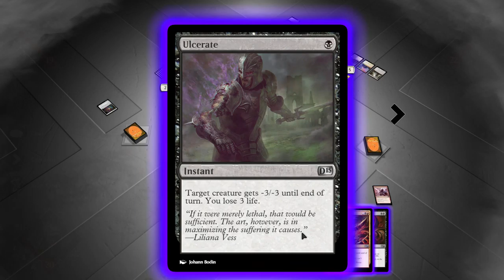Magic: The Gathering: Make Mine Milk